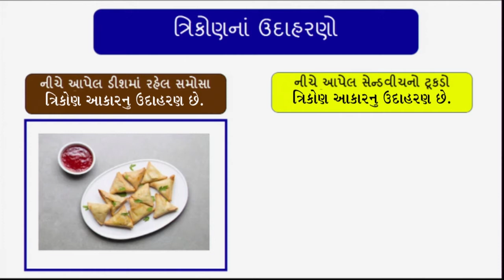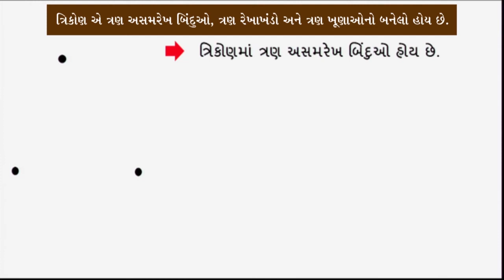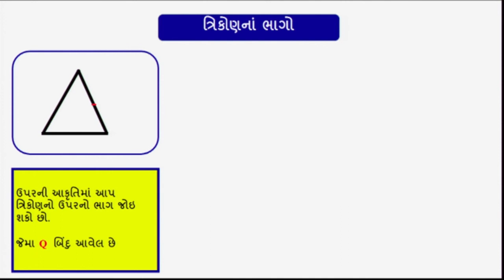Std 6 maths "ગણિત" chapter - 4 "ભૂમિતિના પાયાના ખ્યાલો" (Part 6) Bhumitina payana khyalo gujarati